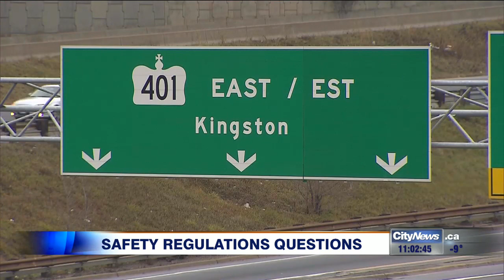One dead, dozens treated after Hwy. 401 crash, chemical spill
A massive crash on Highway 401 east of Toronto caused more than just a traffic headache this afternoon — A truck driver died, and a toxic chemical spill exposed dozens of people to a hazardous material.